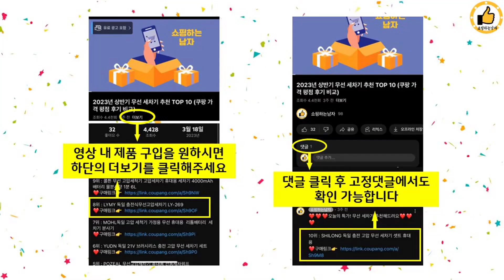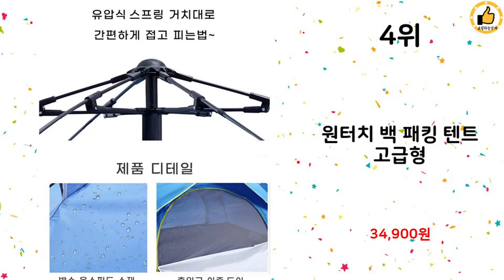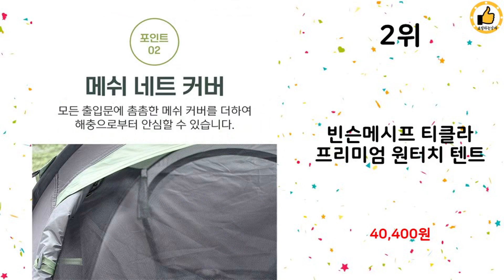2024년 상반기 쇼핑남이 추천하는 1-2인용텐트 TOP 10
2024년 상반기 쇼핑남이 추천하는 1-2인용텐트 TOP 10을 소개해드립니다.

7위 : 버그넷 초간단 원터치 텐트형 모기장 BMN201

6위 : 모아캠프 1인용 백패킹텐트 초경량 미니 야전 침대 텐트

5위 : 스위스트레저 코튼홈즈 아일랜드 면텐트(전용 루프커버, 그라운드시

2위 : 빈슨메시프 티클라 프리미엄 원터치 텐트

1위 : 로하우스 이중코팅 캠핑매트 + 보관가방, 아이보리

 감사합니다

#1-2인용텐트#1-2인용텐트추천#가성비1-2인용텐트#인기1-2인용텐트